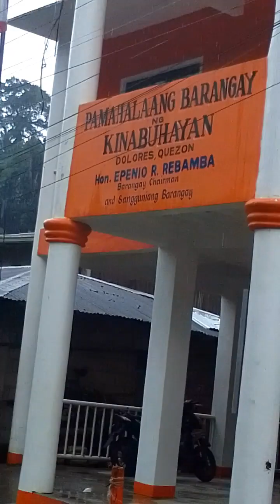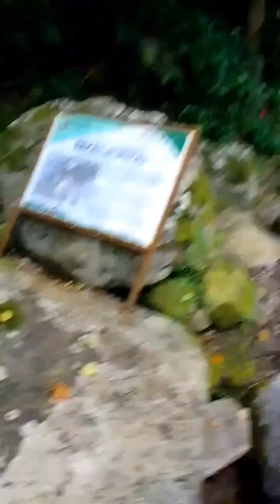Pumunta ako sa kinabuhayan DoloresQuezon sa Banal na tubig sa Mt.Banahaw